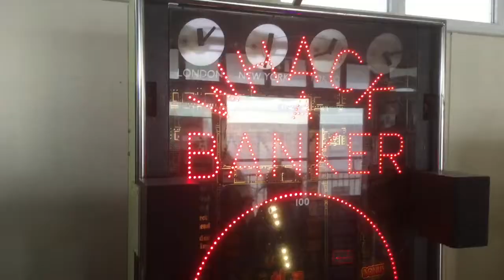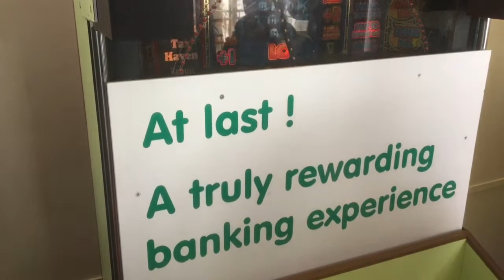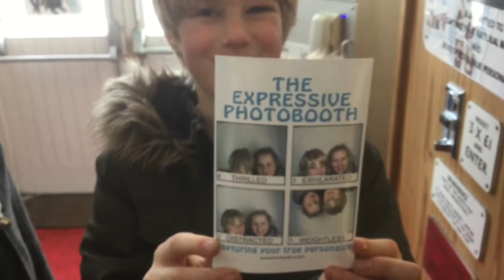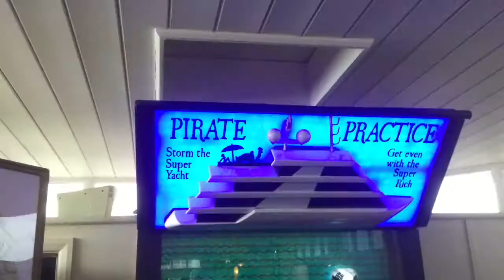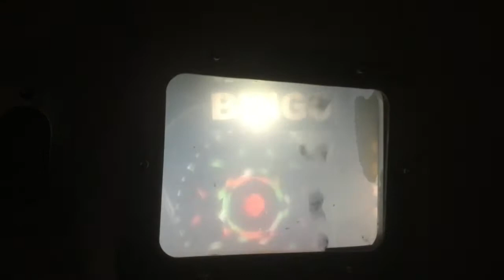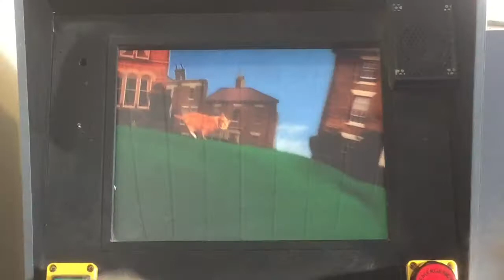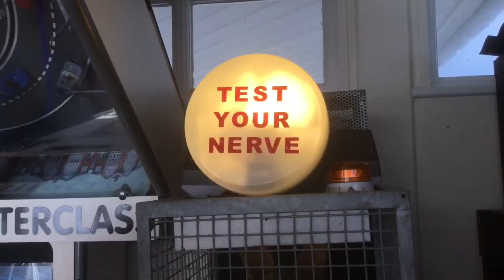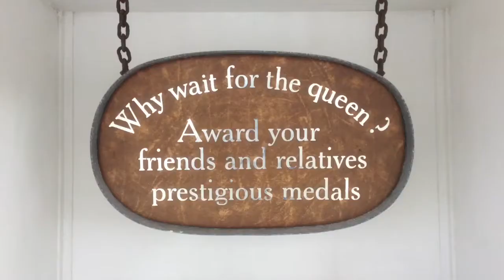UNDER THE PIER SHOW - TIM HUNKIN’S ARCADE ON SOUTHWOLD PIER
A tour of engineer and cartoonist Tim Hunkin's eccentric and brilliant arcade of home-made slot machines on Southwold Pier. This video was recorded and made in Feburary 2020.